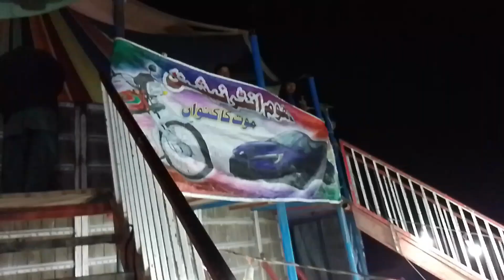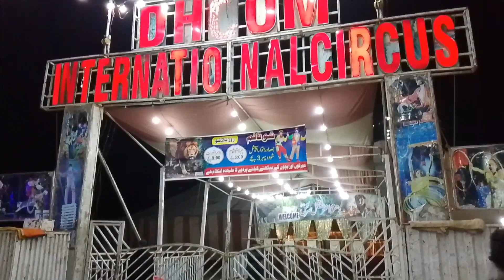Death well | mot ka kho | mot ka kuwa | village | travel | historical places | India | pakistan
mot ka kho
mot ka kuwa
death well
death
kunwa
Pakistan village
Punjab village life
Pendu village life
Pakistan poor village life
Village life youtube
Thailand village life
Pakistan village view
My first village
village vlog
village life
village
village family vlogs
village vlogs
village cooking
village food
family vlogs
vlog
aunty village vlog
family vlog
village food vlog
ayra village vlogs
village night
village morning
iran village life
Happy Village Family
Village Morning